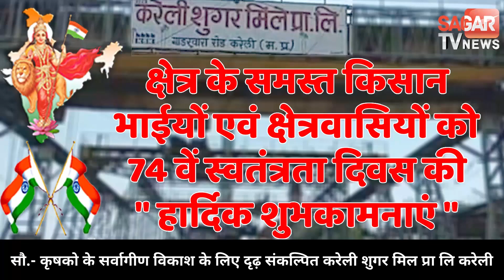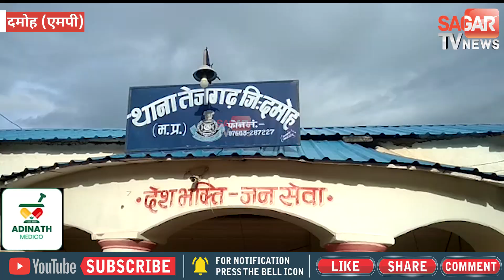तलैया में डूबने से दो मासूम बच्चों की गयी जान || SAGAR TV NEWS